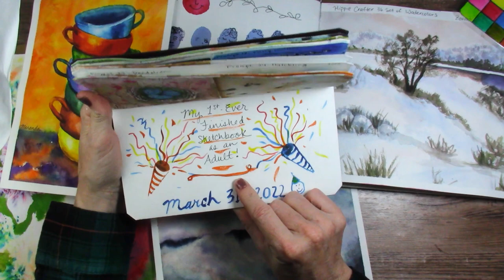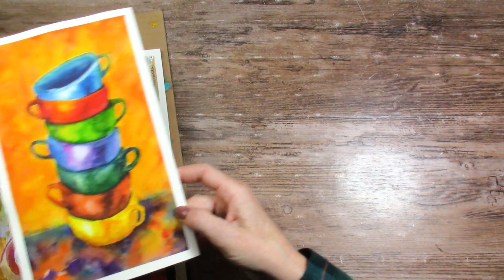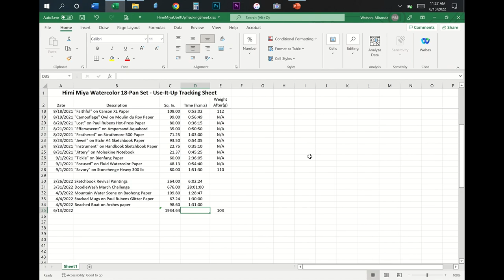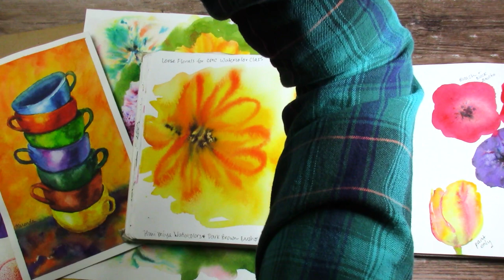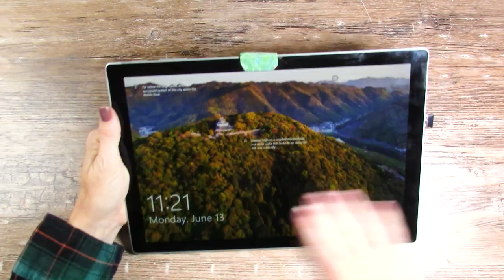Update on How Long Does It Take To Use Up Our Watercolors? Plus paintings done in college class...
Finally we are getting an update on how long it takes to use up ONE palette of watercolors.  Will we ever use them up?  Find out in this video!

Hi! I'm Miranda Watson and I create fun art videos on this channel twice a week.  I do a fun art subscription box every month, plus many other fun art-related projects.  My passion is watercolor and water-based media.  A Like on this video if you enjoyed it also helps me out.  Thank you for spending your time with me today, I appreciate you!

Himi Miya Watercolor Palette of 18 Colors
Brusho at Amazon
Etchr Watercolor Sketchbook, A4, Cold-Press
Daniel Smith Split Primary Set

Miranda Watson - Alkali Creek Art
New Castle, CO 81647